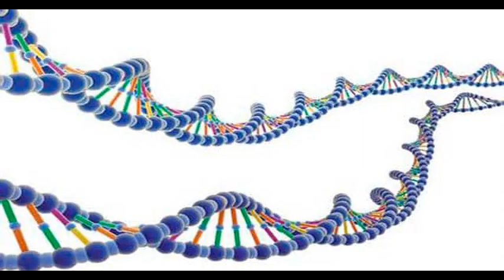TURMALİN TAŞI FAYDALARI VE ÖZELLİKLERİ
Turmalin Taşı Faydaları  güzeldir ve harika mücevher parçaları yaparlar, ancak şaşırtıcı faydalar da sunduğunu biliyor muydunuz?

Turmalin, 4-14 mikron dalga boyunda uzak kızılötesi radyasyon yayar. Uzak kızılötesi aralıktaki elektromanyetik radyasyon bağışıklık sistemini güçlendirebilir ve detoksifikasyona neden olabilir. Aslında, uzak kızılötesi terapi Japonya'da yaygın olarak, el koyma ile iyileşen insanlar olan Kikohshi tarafından kullanılmaktadır. [ 4 ]

Hata yapmayın, turmalin vücudunuzun detoksifikasyona ihtiyacı olduğunda güçlü bir müttefiktir. Turmalin tarafından oluşturulan uzak kızılötesi ışınlar aslında normalde suda bulunan vücutta aynı rezonansı üretir. Bu rezonans emilim şekli stresi hafifletmeye, uyanıklığı artırmaya, dolaşımı uyarmaya ve bağışıklık sistemini güçlendirmeye yardımcı olur. İşte turmalinden elde edilen güçlü etkilerden sadece birkaçı.